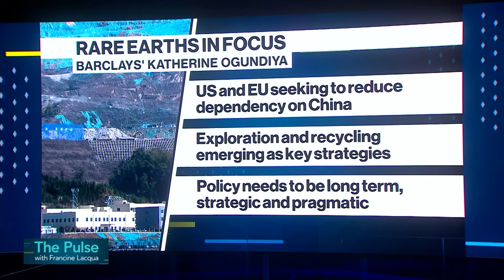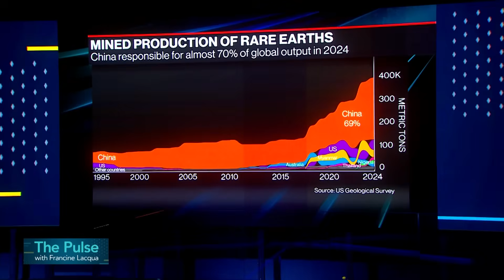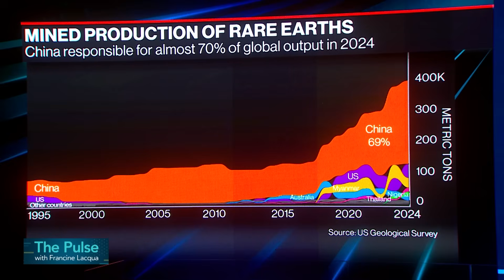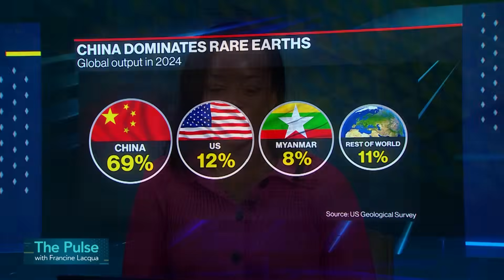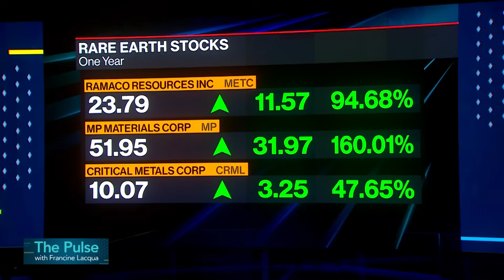Can the US and EU Break China's Grip on Rare Earths?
Rare earths are among the most critical raw materials on the planet, deeply embedded in the technologies that underpin modern life. With obscure names like gadolinium and dysprosium, rare earths are used across sectors — from semiconductors and iPhones to MRI machines and cancer treatments. The supply of rare earths is currently dominated by China, something the US and European Union are keen to change, as Barclays equities analyst Katherine Ogundiya explains in a conversation on Bloomberg Television.